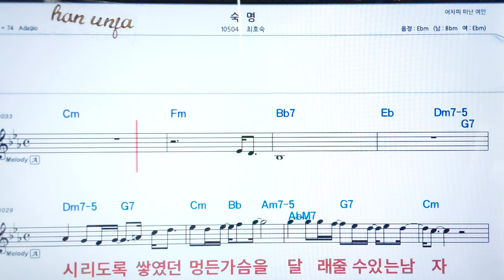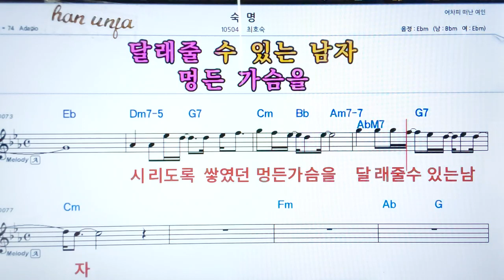💖 숙명/최호숙 👍코드,악보, 코드 ,Karaoke*카라오케 반주